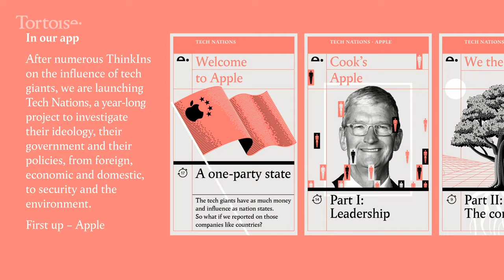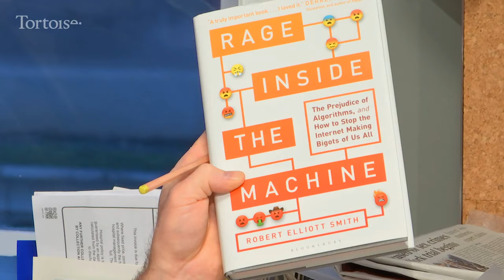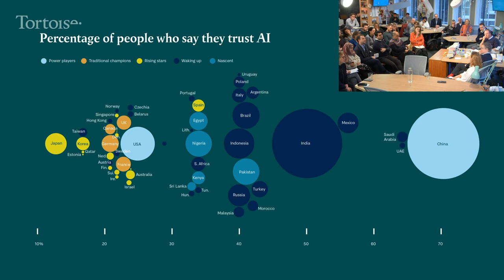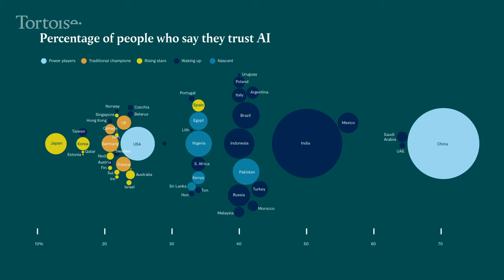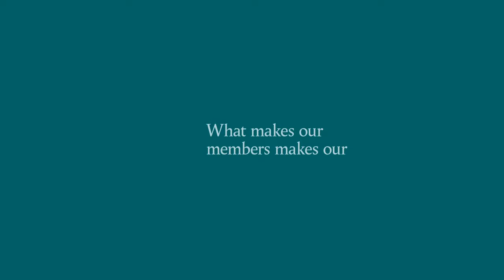Tortoise ThinkIn - AI & Us: Data rules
Artificial intelligence could save your life – or cost you your job. Machine learning is disrupting industries from healthcare to the military. But what are the rules governing AI and us, the human beings who it is supposed to serve?  How do we make sure that AI is used for good and not abused by grasping corporates or authoritarian governments? How do we safeguard our data privacy while stoking AI innovation that could change our lives for the better? The first of three ThinkIns around AI, this session will examine what this new technology means…to us.

Special guests:

Dr Robert Elliott Smith, author, Rage Inside the Machine: The Prejudice of Algorithms

Dave Palmer, Director of Technology and co-founder, Darktrace

Alexandra Mousavizadeh, Partner, Tortoise Media

Chair: James Harding, Editor and Co-Founder, Tortoise